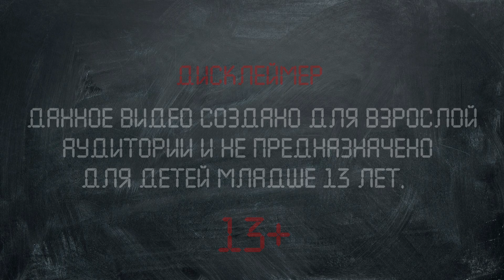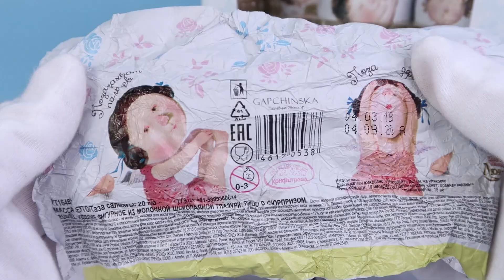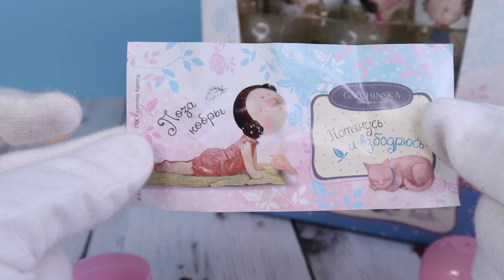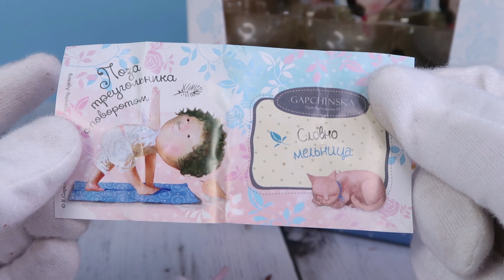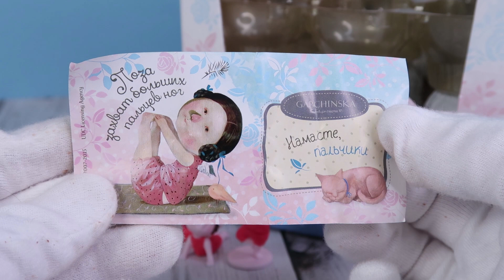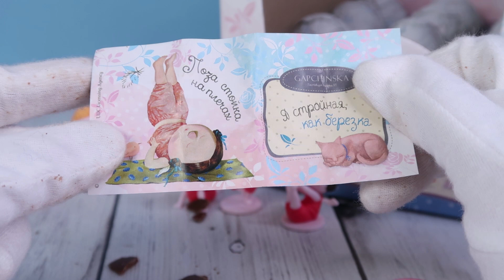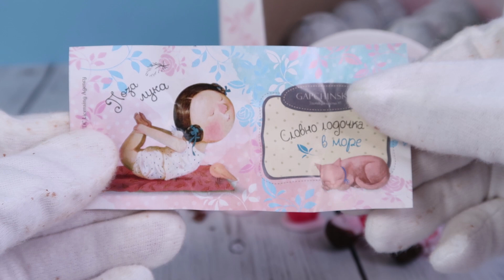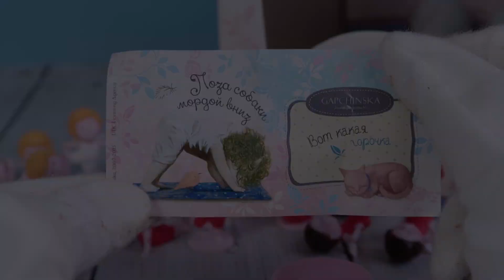Девочки-Йоги ★GAPCHINSKA★ от Конфитрейд | РОЗЫГРЫШ | Сюрпризы ГАПЧИНСКАЯ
Очень нежные девочки по потрясающим рисункам Евгении Гапчинской.

Условия розыгрыша:

★Написать комментарий по теме видео и написать о желании участвовать в розыгрыше
★Отправить ссылку на репост + свой ник на YouTube в личные сообщения в ВК

Результаты как только видео наберет 5 000 просмотров!